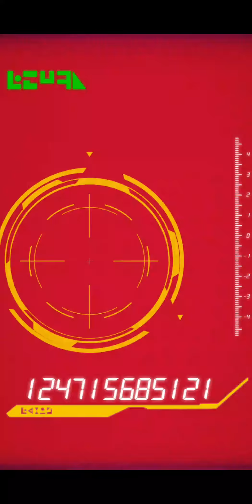Dokkan Battle : Multi-Invocation à 516 DS prem.partie du 24/09/2018 à 13h23min37s